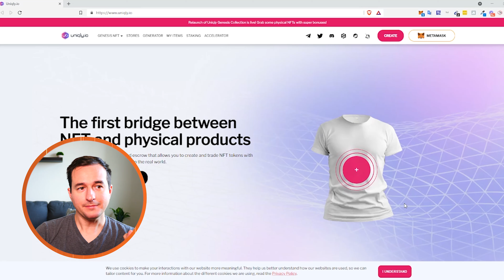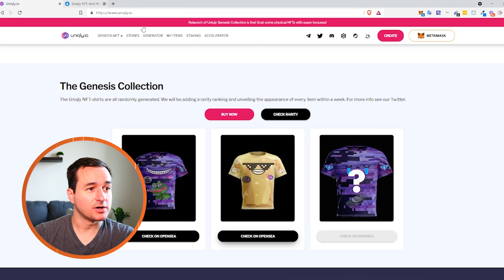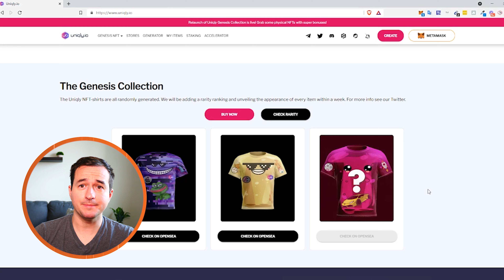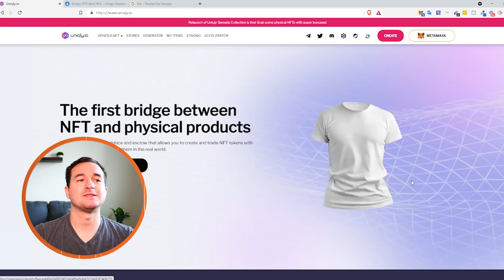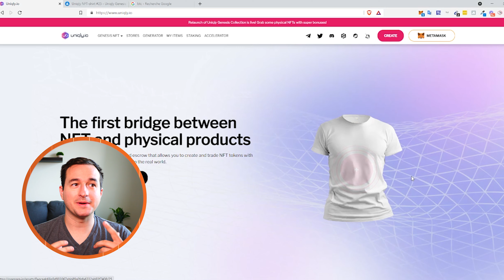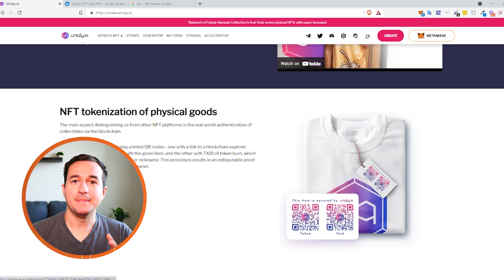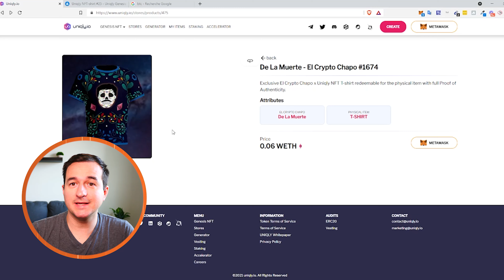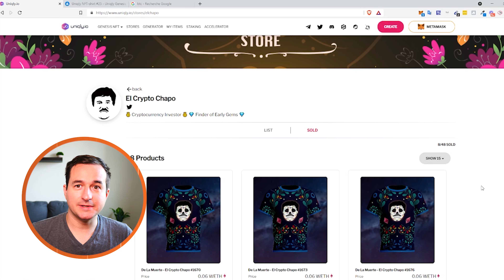📦 Du PRINT ON DEMAND En NFT (100€ Par T-Shirt) - Gagner De L'argent Rapidement Avec Des DESGINS ! 💰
⏱ TIMERS ↴

0:00 - 0:54 Introduction
0:55 - 02:50 Présentation des NFT
02:51 - 05:00 Découverte de la Marketplace Uniqly
05:01- 06:11 Astuces pour les créateurs de NFT
06:12 - 09:24 Les bénéfices à tirer de cette astuce
09:25 - 11:33 Conclusion

Dans cette vidéo, je vais t'expliquer comment tu va pouvoir allier la puissance du print on demand avec le business florissant des NFT. Un NFT est un token représentant un élément numérique (photo, video, audio...) appartenant à une personne. Ce business est extrêmement prometteur et te permettra de vendre tes créations sous forme de cryptomonnaie. Retrouve dans cette vidéo, une astuce inédite pour vendre tes NFT.

Avant de prendre une décision irréversible, réfléchissez à deux fois et n'investissez pas des sommes que vous ne pouvez pas vous permettre de perdre.

• Reçois 1200 Ebooks Libre de droits + Les 100 meilleures thématiques pour lancer ton business

▬▬▬▬▬▬▬▬▬▬▬▬ 🔽VIDÉOS SIMILAIRES 🔽▬▬▬▬▬▬▬▬▬▬▬▬